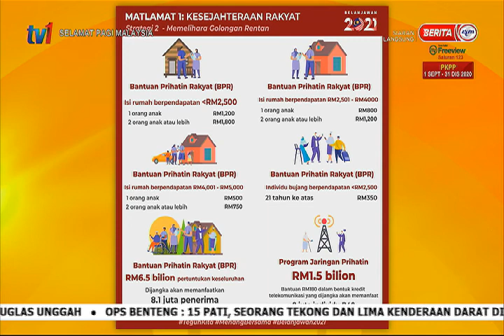8 NOV 2020 – SPM – PASCA BELANJAWAN 2021: USAHAWAN PERLU MANFAAT PELUANG